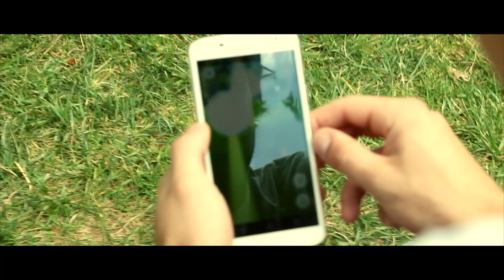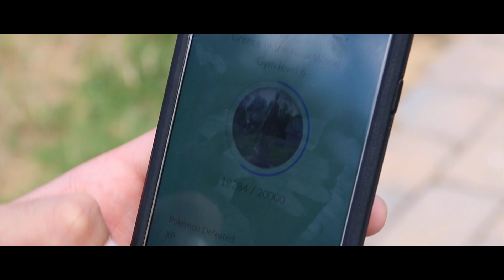Pokemon GO Is Lyfe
Ash Ketchum takes you on a Pokemon hunt at the Lehigh Valley Rose Gardens and meets some interesting trainers in the process.